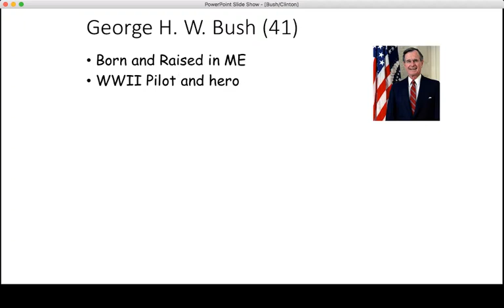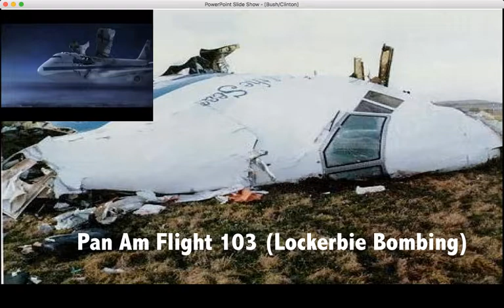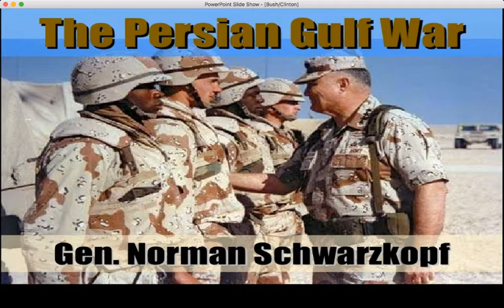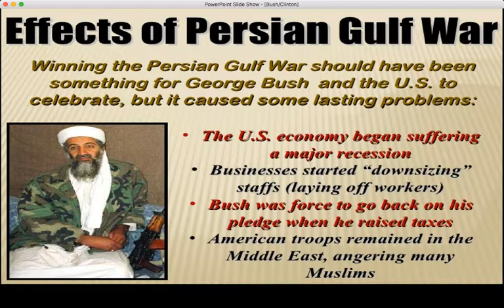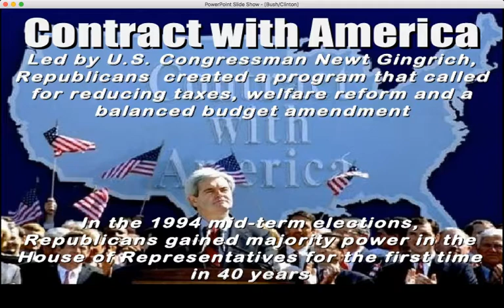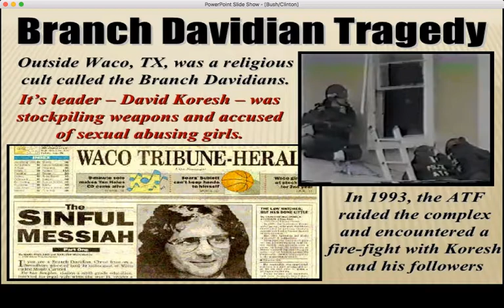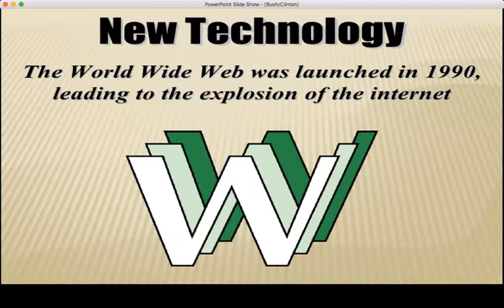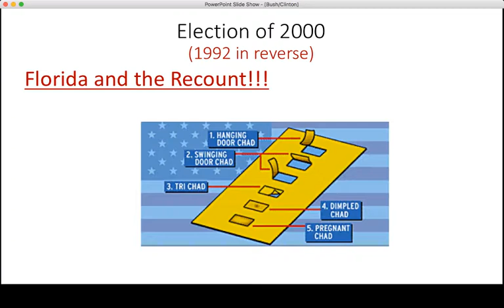The End of the 20th Century (Bush 41/Clinton Years)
Quick review of the presidential administrations of Bush-41 and Clinton along with the culture of the late 80's and 90's.